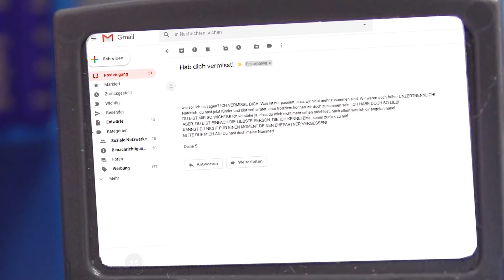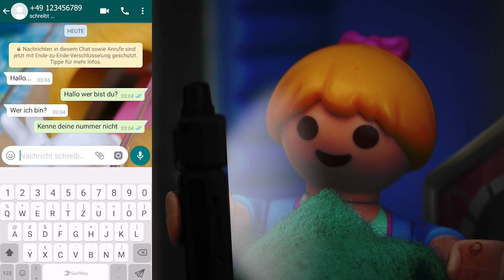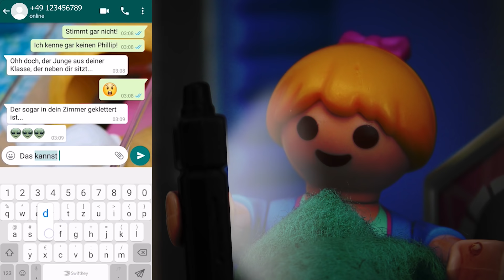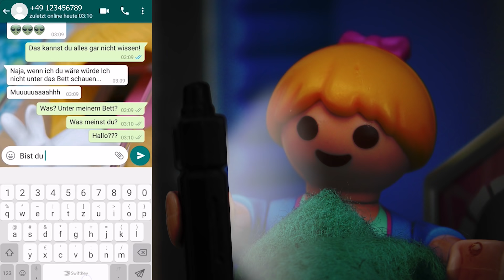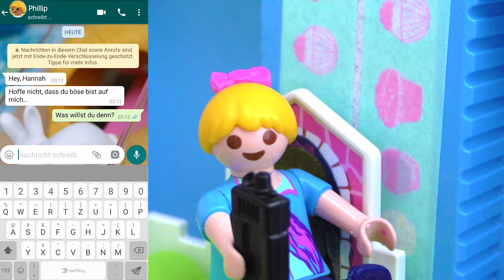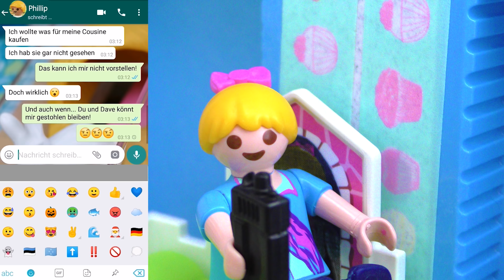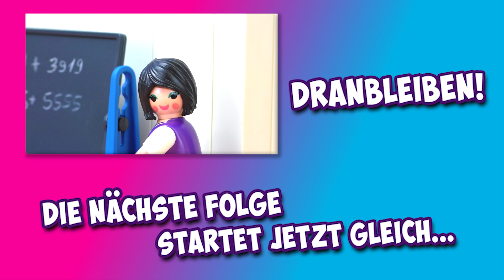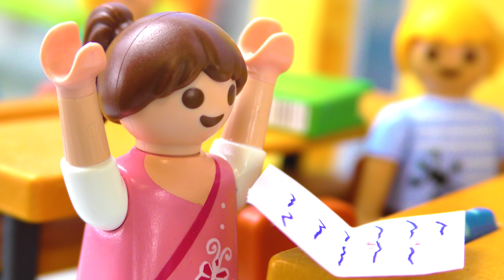Playmobil Filme Familie Vogel: Folge 1301-1310 | Kinderserie | Videosammlung Compilation Deutsch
Erlebt noch einmal die Folgen 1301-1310 der Kinderserie Familie Vogel an einem Stück. Hättet ihr bei der gruseligen Whatsapp-Story auch Panik bekommen? 😱

Wow! Du hast tatsächlich bis hierher gelesen! Deine EXTRA Frage:
Ist es bei euch auch so kalt?

16564